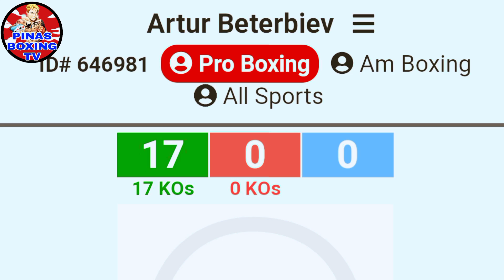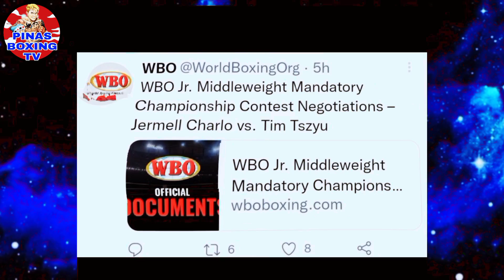NAKU ETO NA ! MANGYARI KAY CASIMERO AT BUTLER ANG NANGYARI NGAYON KAY JERMELL CHARLO VS TIM TSZYU ?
Naku Eto na ! Mangyari  Kay Casimero At Butler Ang Nangyari ngayon Kay Jermell Charlo vs Tim Tszyu ? Boss richdon at Donaire may pa silip